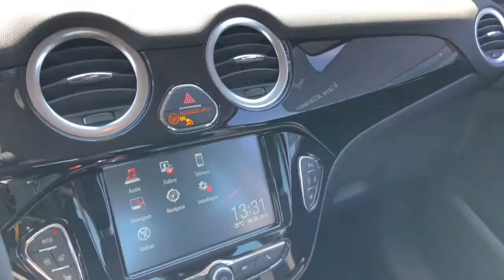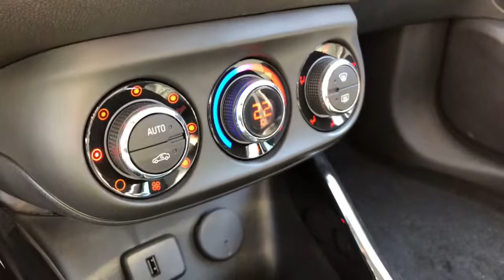Opel ADAM bij Van Kouwen.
🚘 De nieuwe Opel ADAM bij Van Kouwen. Kenny Regelink vertelt er kort wat over!

♦ Bedankt voor het kijken naar deze video! Groeten van Van Kouwen!

♦ Post naar ons opsturen?
Straat: Snijdersbergweg 99-101
Plaats: Amsterdam
Postcode: 1105AN

♦ Apparatuur:
Gemaakt met CarViewer

♦ Voor vragen:
Van Kouwen Amsterdam
Snijdersbergweg 99 -101
1105AN AMSTERDAM
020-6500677